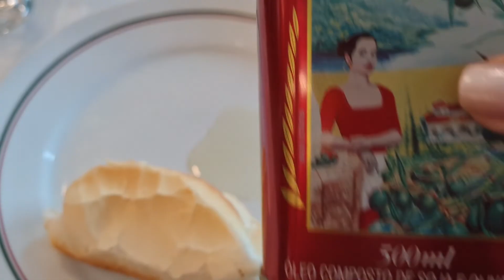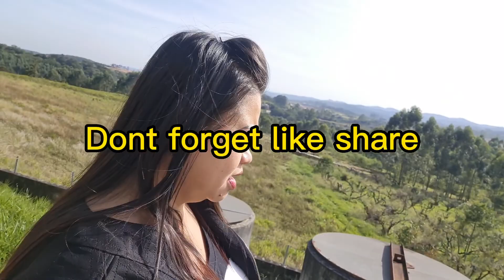lunch time with family kashima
gutom na gutom much na tara kain tayo